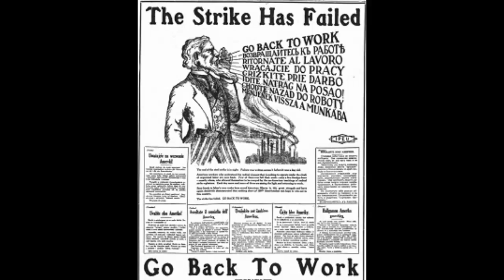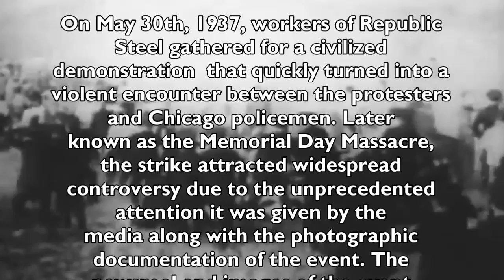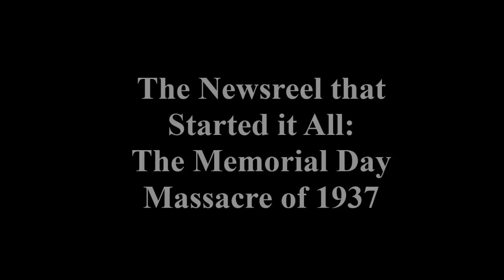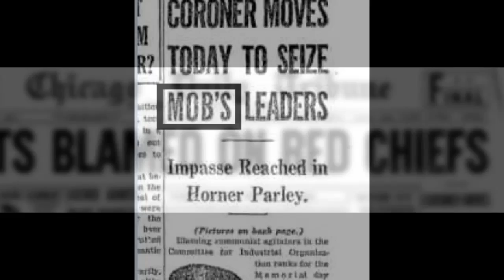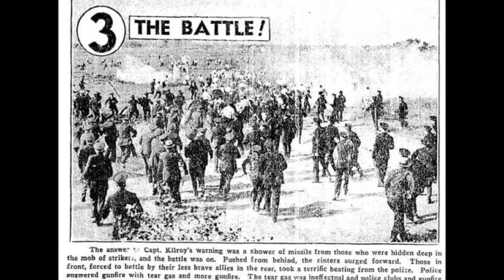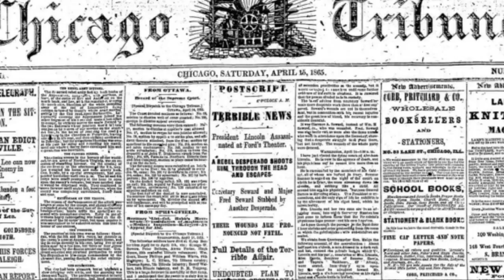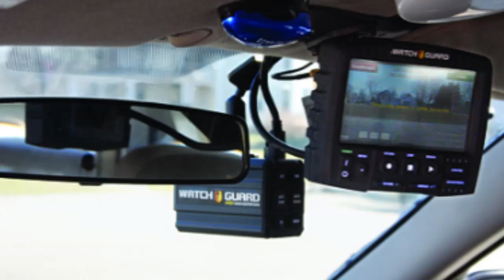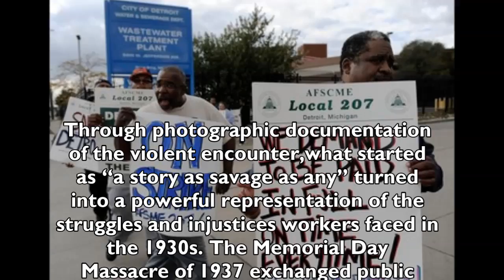The Newsreel that Started it All The Memorial Day Massacre 1937